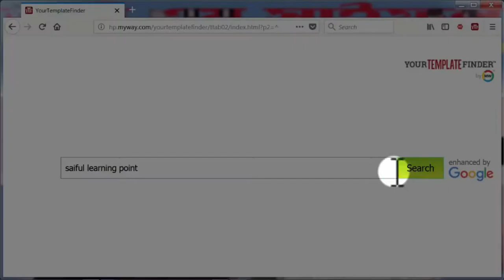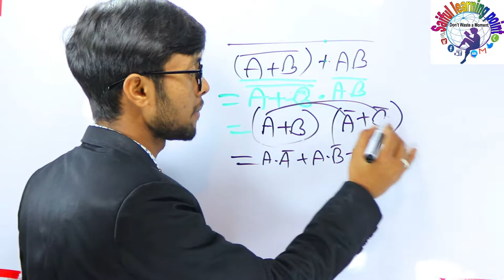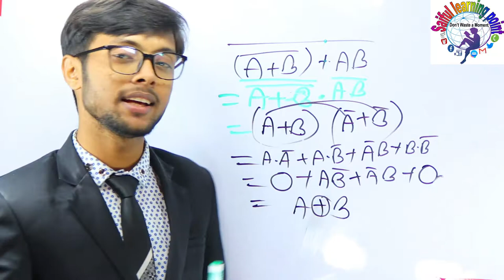একদম সহজ নিয়মে বুলিয়ান অ্যালজেবরা | বুলিয়ান উপপাদ্য | boolean algebra | Class 09